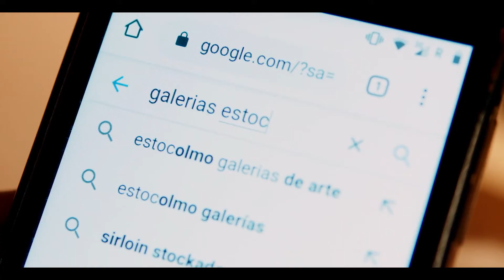Chavalas, Trailer, Festival De Malaga 2021